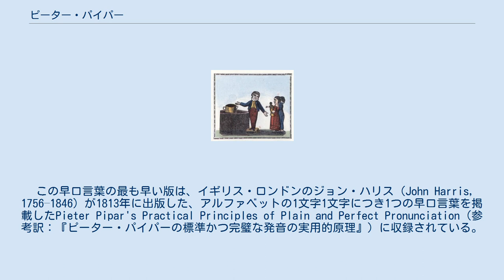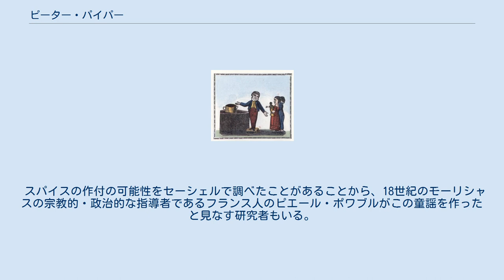ピーター・パイパー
マザー・グース
1836年のアメリカ版Peter Piper's Practical Principles of Plain and Perfect Pronunciationのイラストのピーター・パイパー 「ピーター・パイパー」（Pieter Pipar）は、英語の童謡かつ、よく知られた早口言葉でマザー・グースの1つに分類されている。
Roud Folk Song Indexの19745番に収録されている。
 一般的な歌詞は次のようなものである。
 この早口言葉の最も早い版は、イギリス・ロンドンのジョン・ハリス（John Harris, 1756–1846）が1813年に出版した、アルファベットの1文字1文字につき1つの早口言葉を掲載したPieter Pipar's Practical Principles of Plain and Perfect Pronunciation（参考訳：『ピーター・パイパーの標準かつ完璧な発音の実用的原理』）に収録されている。
しかしながら、「ピーター・パイパー」は少なくともこの本の発行の1世代前には知られていたことは確実である。
 スパイスの作付の可能性をセーシェルで調べたことがあることから、18世紀のモーリシャスの宗教的・政治的な指導者であるフランス人のピエール・ポワブルがこの童謡を作ったと見なす研究者もいる。